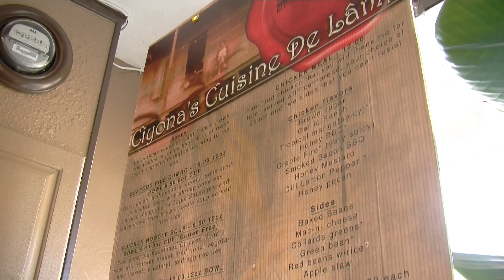Bremerton Beat Blast: lemonade, Farm funk & Cajun cuisine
Reporter Josh Farley brings you up to speed on all the happenings in Bremerton this week, including a 4-year-old's popular lemonade stand, a new Cajun restaurant and the aftermath of last week's fire on Callow Avenue.